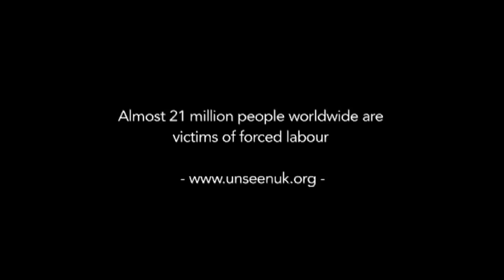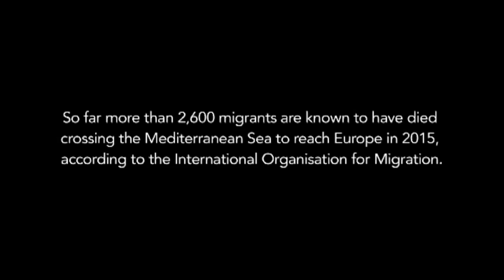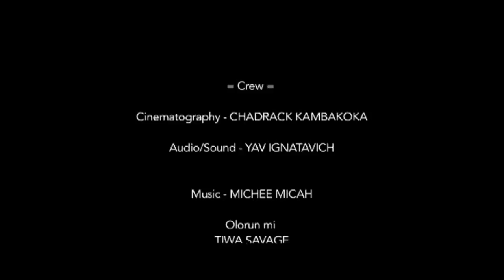Bukky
A short film addressing the challenges of immigration, domestic and sexual violence against women.

Directed by:
Mania Tambwe

Written by:
Emmanuel

Produced by:
Laetticia Mbiki

Featuring:
Azizat Sadiq as Bukky
Quadri Adeyemi as Kingsley

An AMB Films, Central Films & Destiny TV Production